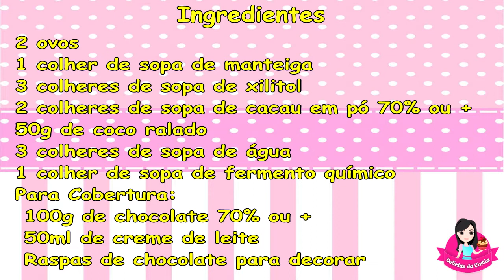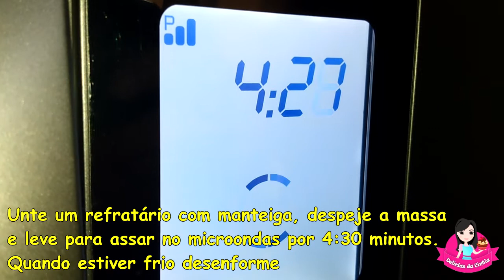BOLO DE CHOCOLATE SEM FARINHA LOW CARB!!!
🥣Ingredientes
2 ovos
1 colher de sopa de manteiga
3 colheres de sopa de xilitol
2 colheres de sopa de cacau em pó 70% ou +
50g de coco ralado
3 colheres de sopa de água
1 colher de sopa de fermento químico
👉Para Cobertura:
 100g de chocolate 70% ou +
 50ml de creme de leite
 Raspas de chocolate para decorar
👉Modo de preparo passo a passo no vídeo